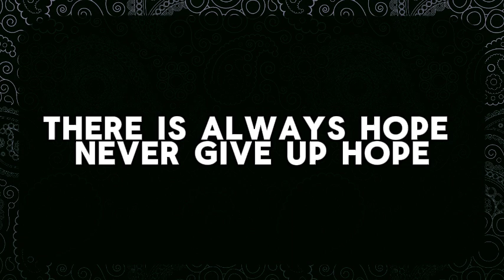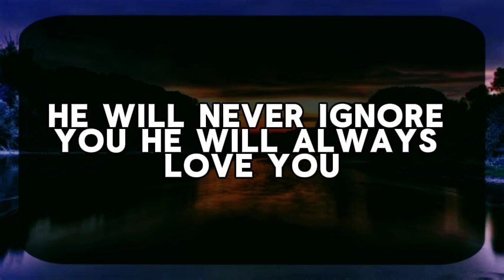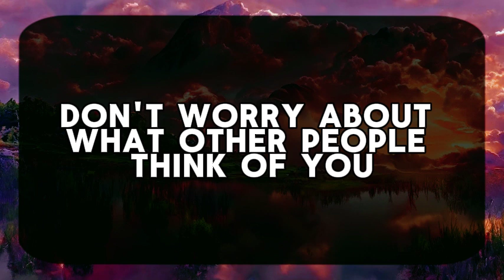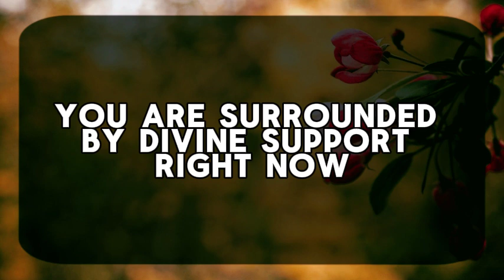11:11💌God says : A powerful person is only🌈Angels Message✝Gods Message